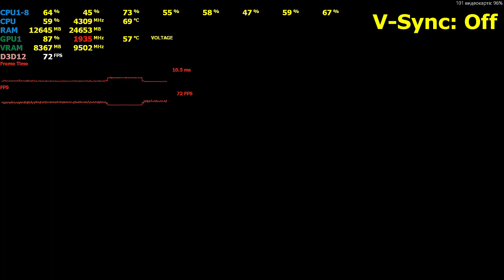Forza Horizon 5 - Integrated Benchmark - RTX 3080 - V-Sync: Off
Hardware:
GPU:   NVIDIA GeForce RTX 3080 - Palit GamingPro 10GB

Software:
Game Name:  Forza Horizon 5
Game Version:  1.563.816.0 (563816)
Engine:  ForzaTech
Graphics API:  Direct3D 12
Overlay:  Guru3D.com MSI Afterburner, Guru3D.com RivaTuner Statistics Server
Capture:  NVIDIA GeForce Experience

Video - Display:
V-Sync:   Off
Windowed Mode:   Windowed Borderless Fullscreen
Resolution:   1920x1080

Anti-Aliasing:   NVIDIA DLAA
Sharpness:   0.5

Other Graphics Settings:  Maximum Possible